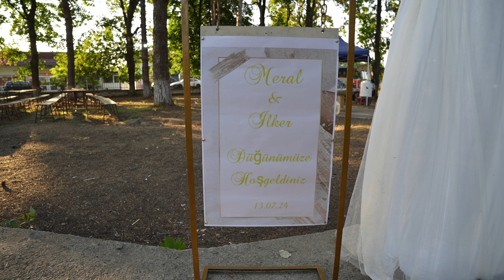Meral ve İlker Düğün Klibi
Studio Tanju